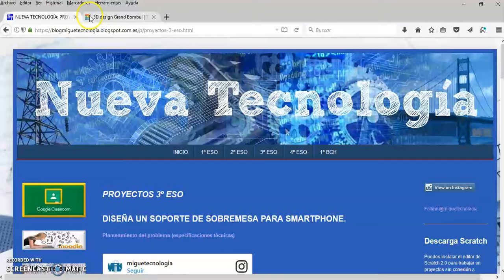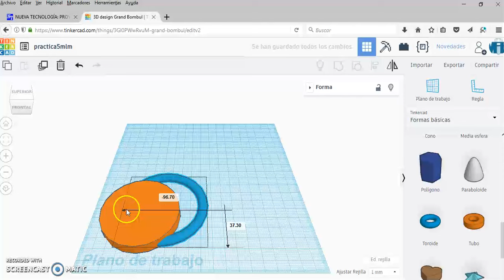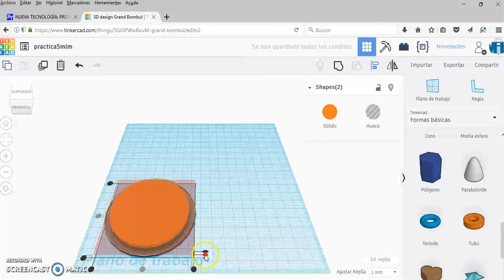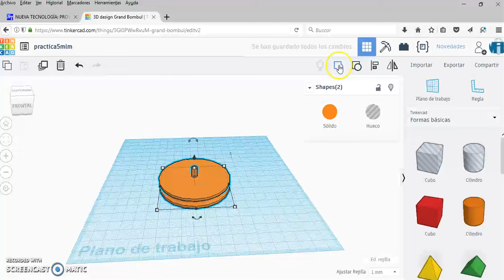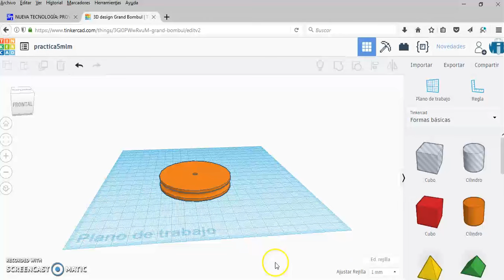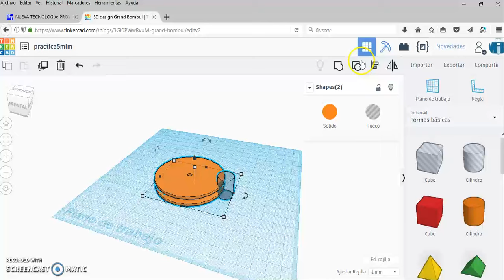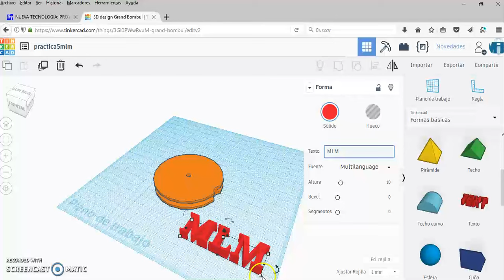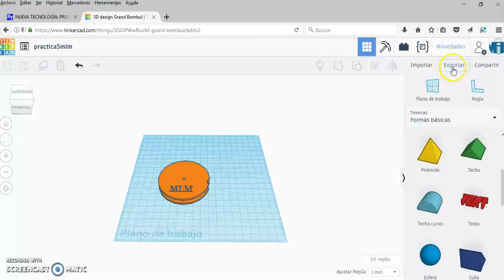Práctica 5 TinkerCAD. Mecanismos básicos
Diseño con Tinkercad poleas para impresión 3D. La polea es un mecanismo que está muy presente en todos nuestros proyectos. Por lo tanto es muy práctico conocer cómo se puede construir una de forma fácil y barata.